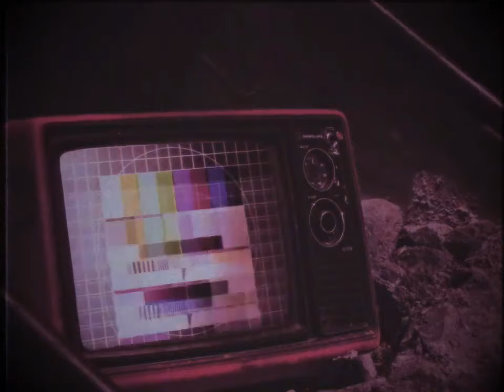(Creepypasta) SpongeBob: Trypophobia (by Femafllo12)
WARNING: The story may vary in mature, disturbing, and graphic content.

CREDITS:
CarsonTheGamer0205
Femafllo12

SOUND FX CREDITS:
Chosic
Disney Wiki
FindSounds
FreeSFX
Freesound
SoundBible
Sounddogs
Soundeffects Wiki
Sound Ideas
Sound Image
Storyblocks
The Sounds Resource
Videvo